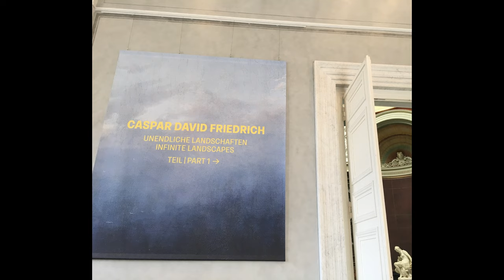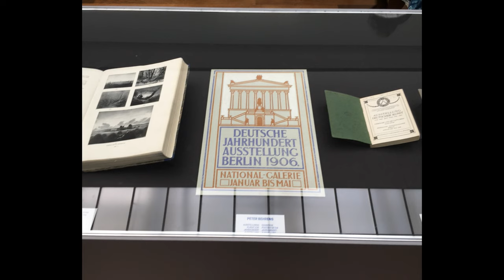Berlin - Alte Nationalgalerie - Sonderausstellung Caspar David Friedrich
Unser Besuch in der Alten Nationalgalerie.
Bis 04.08. mit der Sonderausstellung Caspar David Friedrich.
Wer noch nicht da war, gegen 0 Uhr können noch Karten für den Folgetag gebucht werden.
Unbedingt auch den Audioguide nutzen, diesen gibt es kostenlos.

Wir haben leider nicht alles sehen können.
Ist die Sonderausstellung zwar bis 20 Uhr geöffnet, schließt die 1. Etage aber schon um 18 Uhr.
Wir waren 5 Stunden da.